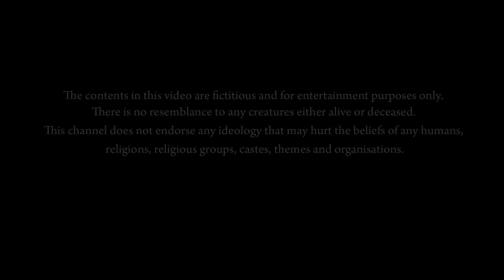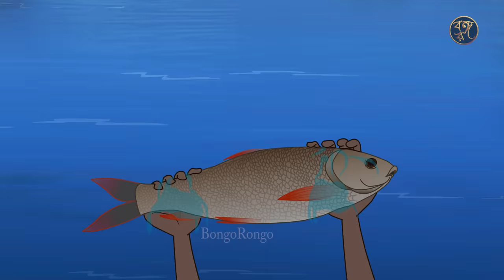পটাই চোর ও হীরের হার | POTAI CHOR o HIRER HAR | COMEDY STORY | FAIRY TALES | BANGLA CARTOON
পটাই চোর ও হীরের হার | POTAI CHOR o HIRER HAR | COMEDY STORY | FAIRY TALES | BANGLA CARTOON | Bongo Rongo Animation Studio

Bongo Rongo Animation Studio আপনাদের জন্য নিয়ে এসেছে একটা বোকা চোরের মজার গল্পের সম্ভার। পটাই, চোর হলেও সৎ। কিন্তু পটাই "চুরি করে যেখানেই, মার খায় সেখানেই "

Bongo Rongo Animation Studio welcomes you to an arena of cartoon world. The following creations are suited for beyond the age of fourteen (14).
Kindly put your valuable comments in the comment section by following "YouTube GUIDELINES". Suggestions are heartily acceptable. Thanking you for your innumerable love and support.